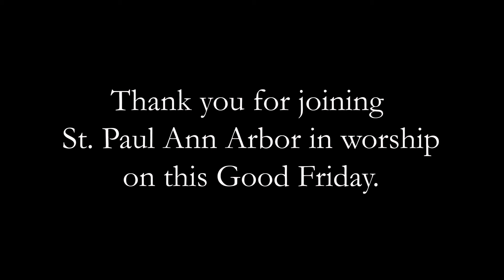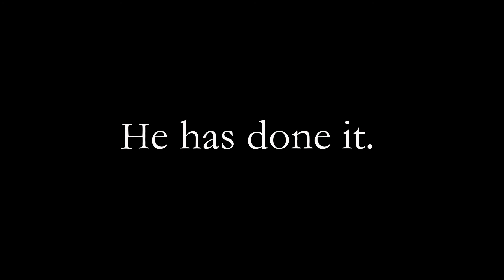Good Friday Worship, April 10, 2020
Grace, mercy, and peace to you today. Welcome to Good Friday Worship.